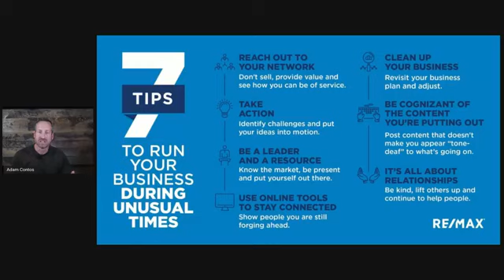Longest week ever? So far... and some business ideas.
Leadership and life are about having direction and taking action. Don’t get caught watching in this moment. Make a difference!

Let's talk about this week…

We need a plan. Without a plan, you look for a way. A plan is a set and agreed upon way that is better than wandering to find one. Because wandering causes confusion and confusion causes fear and fear is not what we need... especially now.

I want to present you with a simple plan and action. The plan, I'll give you. The action, you decide.